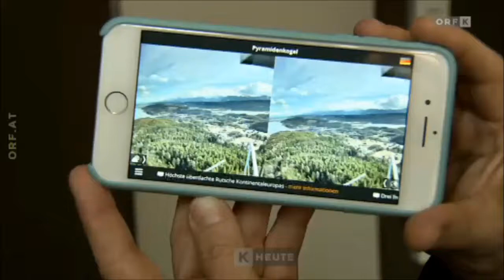Pyramidenkogelturm mit Panoramakameras ausgestattet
Kärnten heute: Pyramidenkogelturm mit Panoramakameras ausgestattet - 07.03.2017